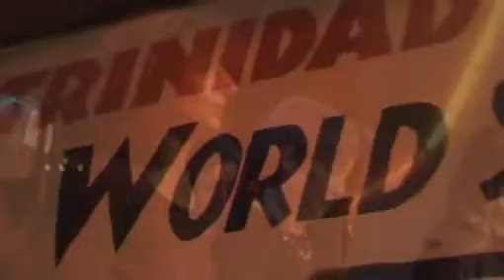steelband les amis de la casserole live im panyard bern 27.3.2010.wmv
steelband les amis de la casserole live im panyard bern 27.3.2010

clip silvie raimondi